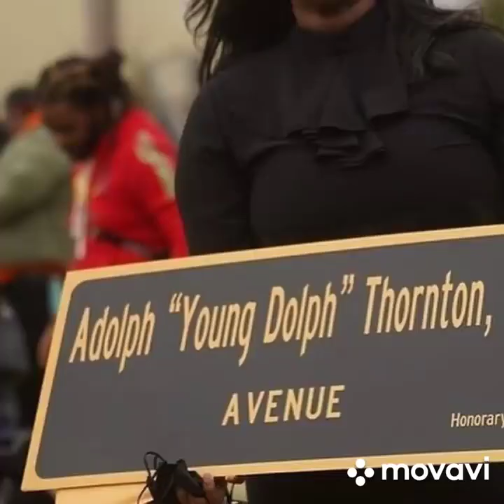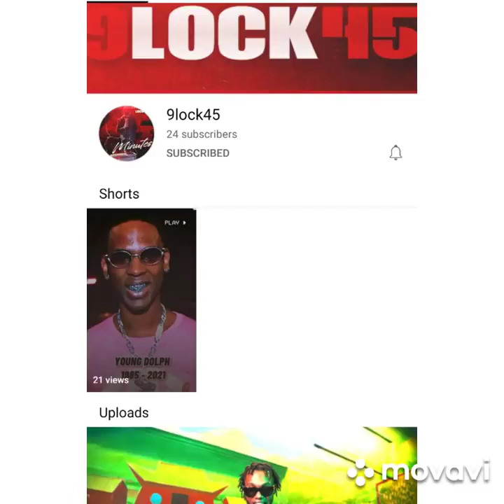YOUNG DOLPH UPDATE POLICE RELEASED SHOCKING NEWS